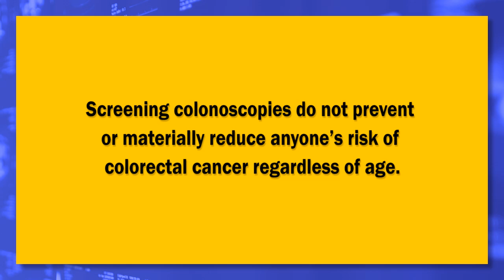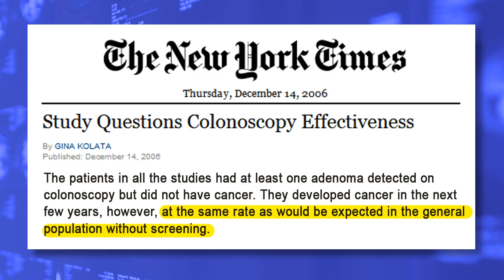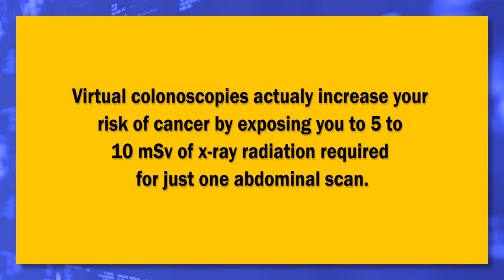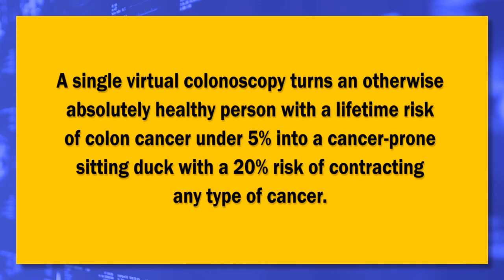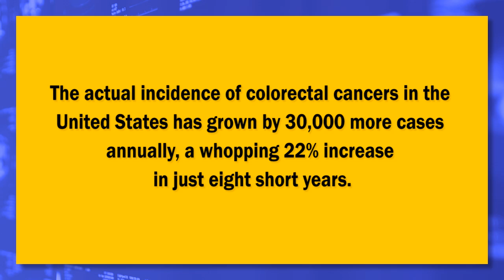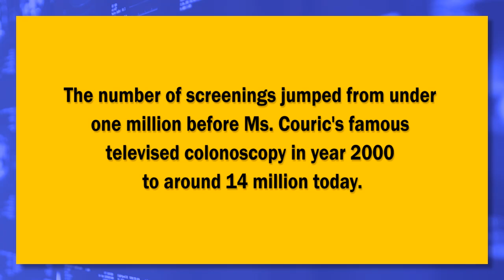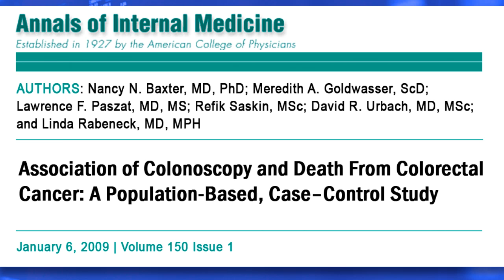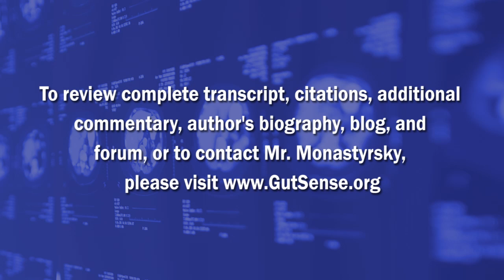Colonoscopy: Is It Worth The Risk? Part 1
Screening colonoscopies increase mortality among test subjects by 57%. This video explains why.